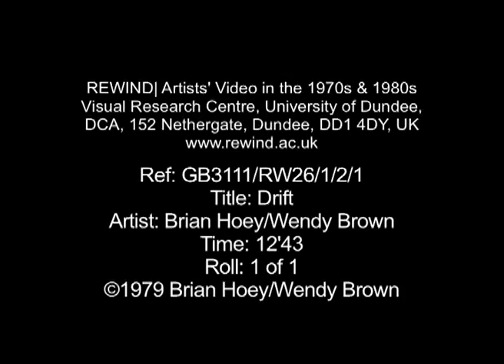Drift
This is a co-production with my partner Wendy Brown and is a silent piece.  DRIFT is based on the similarities of form between snow drifts and the human body. It was made for display on Cathode Ray Tube monitors; they have more energy and punch than projectors or LCD's.  It was originally made full screen with a black circular mask placed over the monitor and shown in a darkened room.  This helped the image to appear three dimensional and float in space.  This version has a circular wipe for those who aren't going to cut out masks.